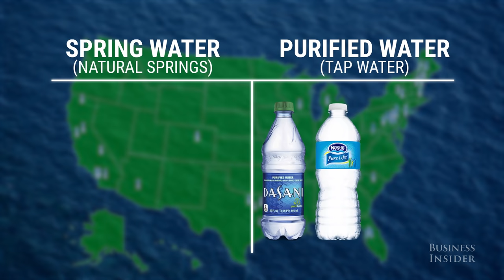Animated Map Shows Where Your Bottled Water Actually Comes From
Bottled water comes in two varieties. There's purified water, which is water from local sources (a.k.a. tap water) that has been filtered, and there's natural spring water, which is sourced from springs across the United States. So the bottled water that costs you several dollars may be sourced from the earth in Florida or it's just from the local water supply in New York.